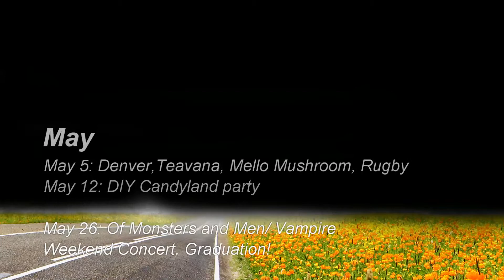Adventure Time: Rate, Comment, Subscribe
Instgram: jhart334